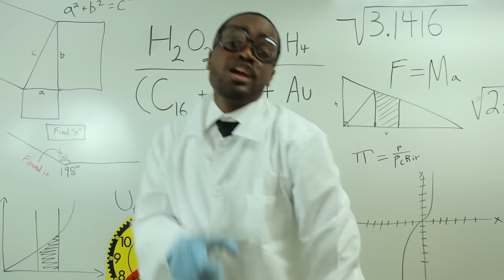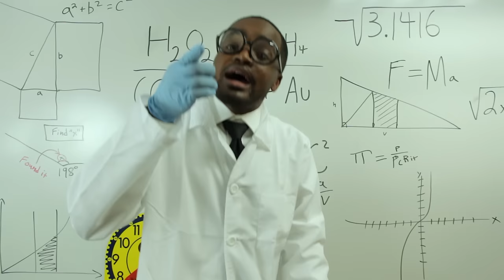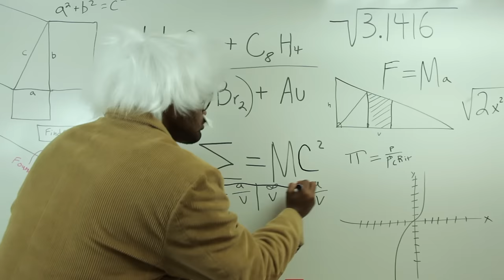Welcome to the 4th Grade - Dwayne Reed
Download "Welcome to the 4th Grade" for free